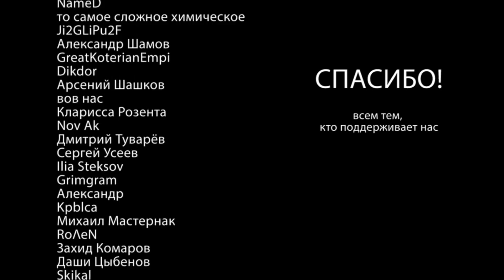Истории на ночь: Хребты безумия. Часть 3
Поддержите проект:
Ссылка на мерч:
Если вы пишите истории в стиле хоррор/мистика/ужасы/крипипаста/фантастика, и хотите чтобы одна из ваших историй была прочитана на нашем канале, обращайтесь к нам в личку во вконтактах..